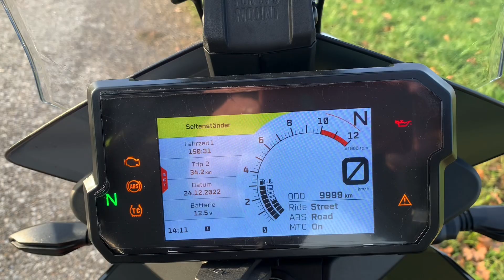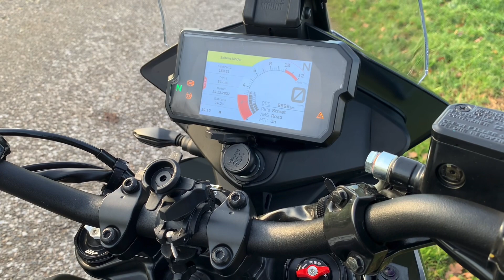KTM 390 Adventure 2022 - 9999 km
Own this bike now 6 months and have made in the summer a tour from West Germany (Lower Rhine - Niederrhein) to St. Tropez, France, of 3100 km without the slightest problems. Great trip, great bike!

Addition: clutch had to be replaced at about 7000 km, under warranty, because you could hardly or not at all shift into neutral. But still a great bike - i love it 👍